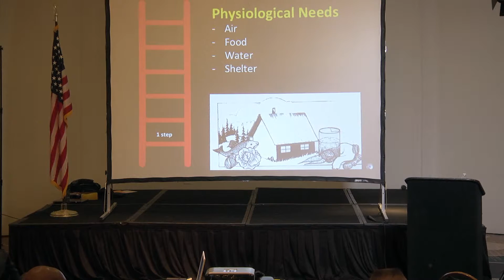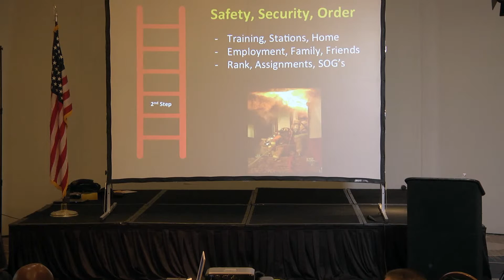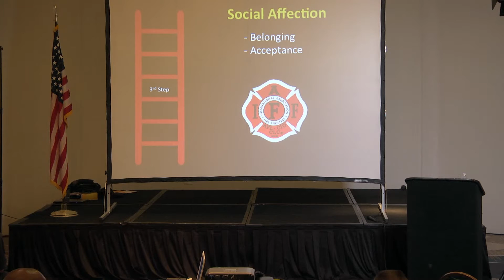The climb of Maslow's Hierarchy of needs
This is a segment of the 4 hour lecture (The Courage Within), it is about Maslow's Hierarchy as it applies to the fire service. These are some of the association and applications of the relationship, not all of them.